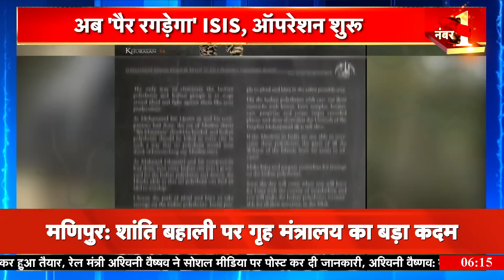Jammu Kashmir News: कश्मीर में Special Commanders का Operation शुरू | PM Modi | Amit Shah | Terror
The stir has increased from Delhi to Jammu and Kashmir... Security forces are now in action mode after high profile meetings. Chief of Defense Staff General Anil Chauhan also reached Jammu...and now the security forces have got a tremendous success in the valley...Pakistan Army is very nervous due to this.

दिल्ली से जम्मू कश्मीर तक हलचल बढ़ गई है... हाईप्रोफाइल बैठकों के बाद सुरक्षाबल अब ऐक्शन मोड में हैं। चीफ़ ऑफ़ डिफ़ेंस स्टाफ जनरल अनिल चौहान भी जम्मू पहुंच गए...और अब घाटी में सुरक्षाबलों को एक जबरदस्त कामयाबी हाथ लगी है...इस बाते से पाकिस्तान की सेना बहुत ज़्यादा घबराई हुई है